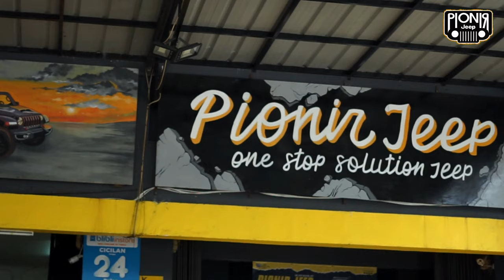PECAH REKOR! PERTAMA DI INDONESIA! KNALPOT BORLA UNTUK SUZUKI JIMNY || ONE STOP SOLUTION